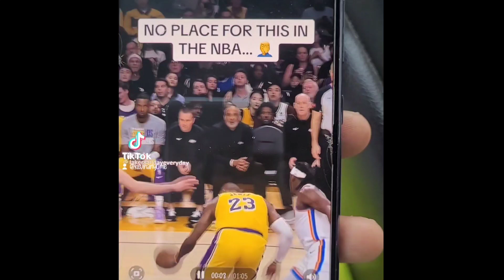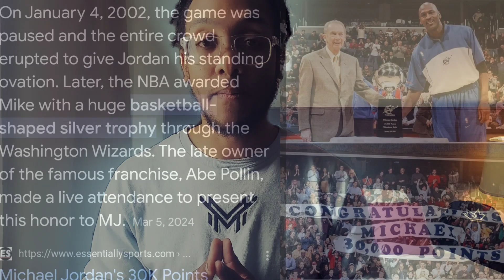Is LeBrons Career OVER?! || Shocking truth about LeBron James' career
The NBA is done with Lebron and his career. They want him out of the league asap. He doesn't look like he is slowing down, but that's part of the problem. We will cover what this means for Lebron in this video.

Welcome to Mindset Matters Institute Motivational Channel! We believe that mindset matters more than anything else. We discuss topics surrounding growth mindset, self-improvement, mindfulness, and practical spirituality. We also offer coaching for personal development, helping to expand your self-awareness and well-being. That's done by 1 on 1 coaching and online courses. We are a dedicated community helping the world minimize stress and focus on the good! It is our firm belief that with the right mindset, ANYTHING is possible!

mindsetmattersmore than anything else...

Join us in our mission to help you minimize stress and maximize potential!